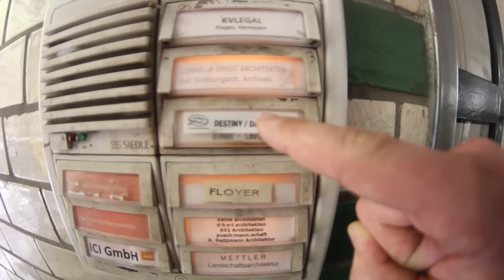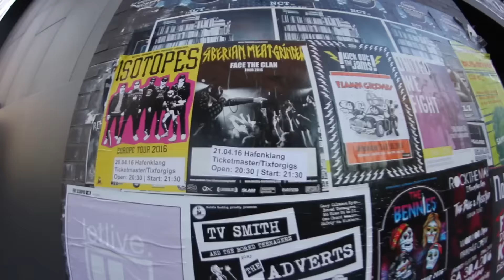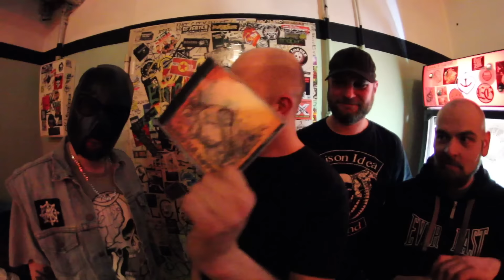FACE THE CLAN Tour Report: Episode 1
The first episode of our reports about FACE THE CLAN Euro Tour, We arrive in Berlin, visit Destiny Tourbooking Office, meet Ronaldo - the punk rock booking superhero and pose in front of NoFX golden discs, collect merch and backline, arrive to Hamburg meet our friends, including Lars from the mighty Audiolith Records, band Kanisterkopf and others and finally play the first show of the tour which was a blast. Watch out for more episodes!